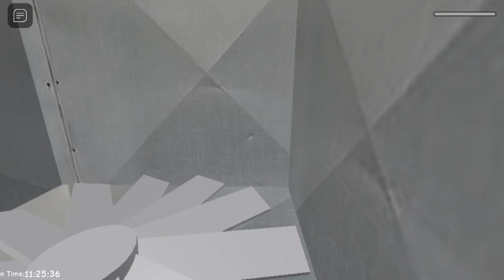ROBLOX MAN COURT PUNISH 150 YEAR JAIL CHAMBER OBBY@HARSHIKA AND PRIYANSHI